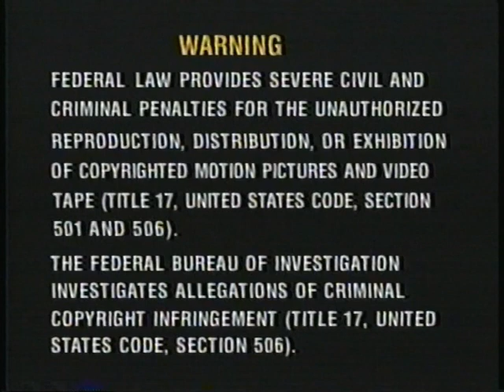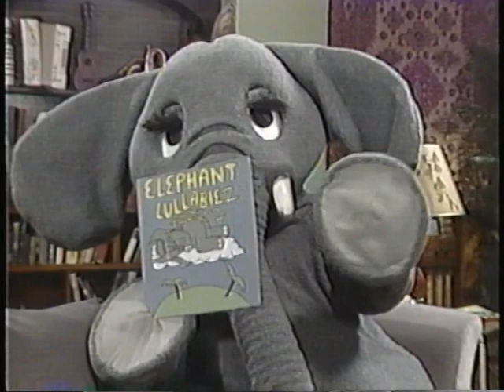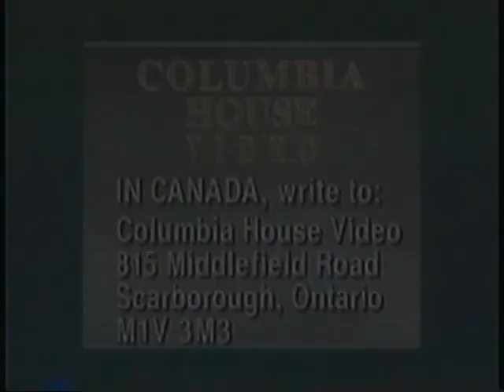The Elephant Show Tape 5 Elephants Lamp Overnight